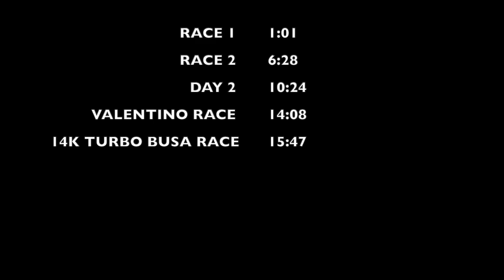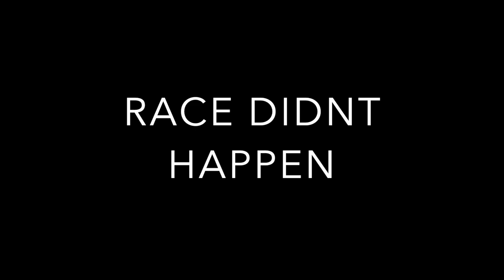Race Day Vlog #12- Miami FL. Texas vs Florida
Went to Miami to the biggest motorcycle roll racing event!